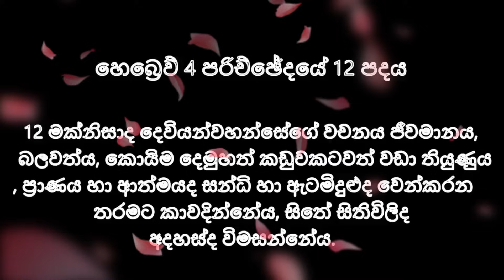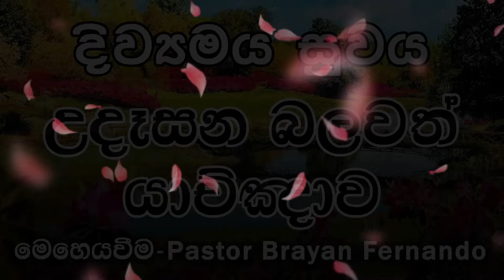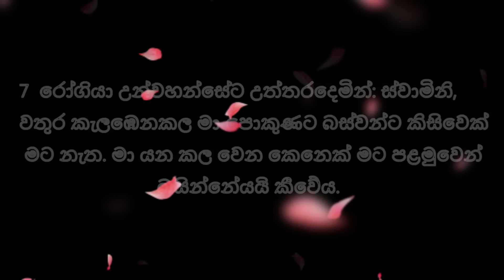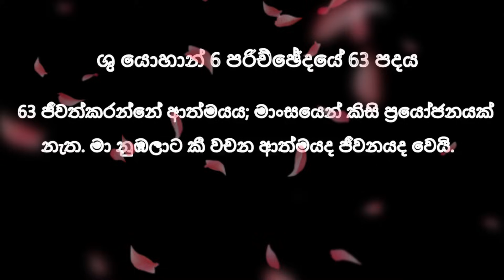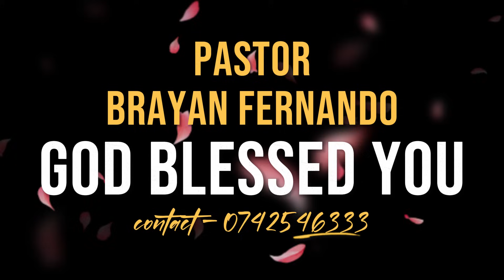2023/12/18 දිව්‍යමය සුවය || 🙏 උදෑසන බලවත් යාච්ඤාව || morning prayer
2023/12/16 දේව අනුග්‍රහය || 🙏උදෑසන බලවත් යාච්ඤාව || morning preyer